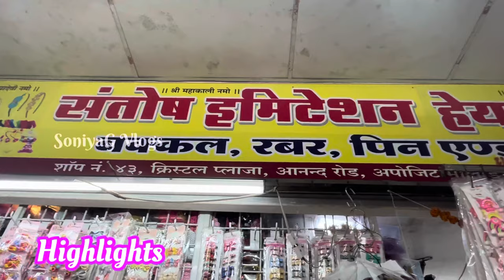Hair Accessories Wholesale Market Mumbai| Korean Hair Accessories Fancy Hair Clips Hairband clutcher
Shop Details:

*SANTOSH HAIR ASSESSORIES NX*
Dealers in : All Kinds Of Buckle, Rubber Pin, Saree pin, Fancy Items…..

*Address-* Shop No.40, Ground Floor, Crystal Plaza, Opp. Railway Station, Malad (West), Mumbai - 400064.